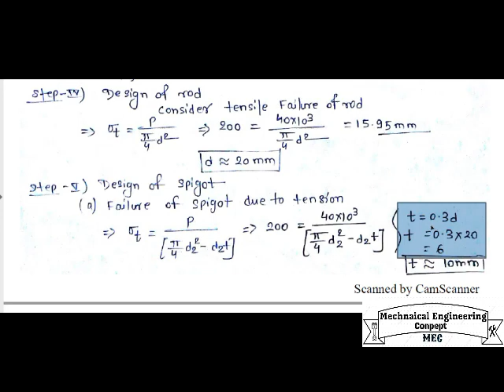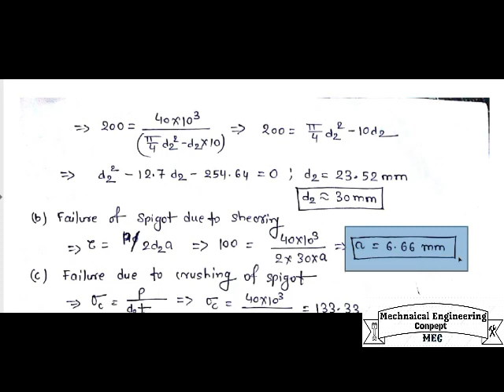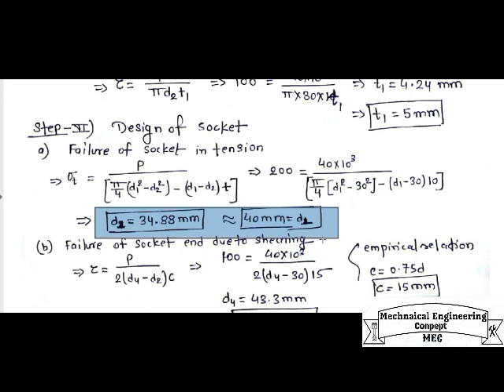Machine Design - 1 (Case Study of Cotter Joint) numerical Problem of cotter joint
Case study of cotter joint on the basis of failure of each element of cotter joint